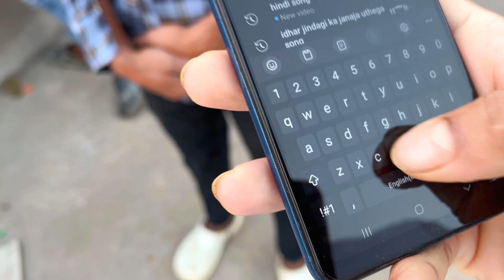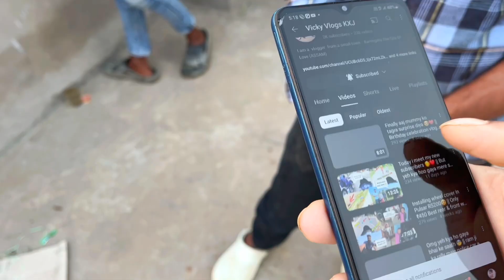Omg yeh kya ho gaya mummy ke saath 😰💔|| Main aapka vlog mumbai se dekhta hoon 😍❤️ ||Women College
Omg yeh kya ho gaya mummy ke saath 😰💔 ||Main aapka vlog mumbai se dekhta hoon😍❤️ ||Women College ​⁠@VickyVlogsKXJ